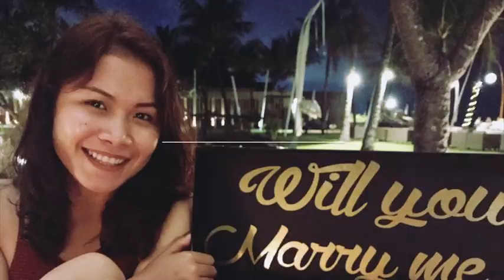MAKAN MARTABAK DI USA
Hi Guys...
Welcome to our youtube Vlog ..
Divideo ini aku mau share kalau aku bisa makan martabak manis.. Terang Bulan ada nama lain martabak manis di Bali.. So aku mau share ke kaliaaan ..